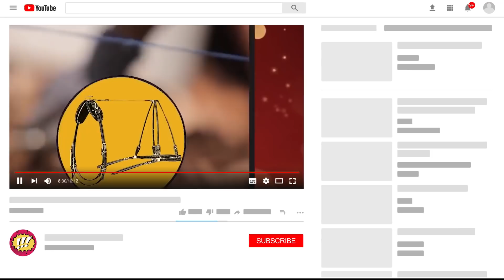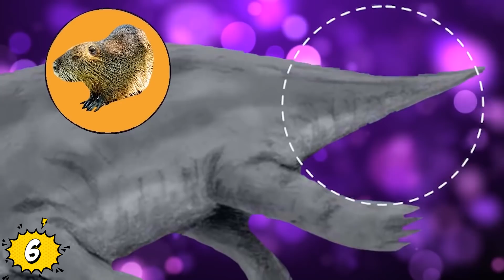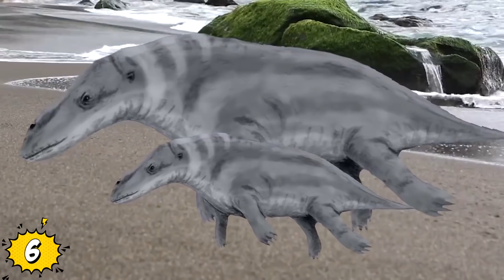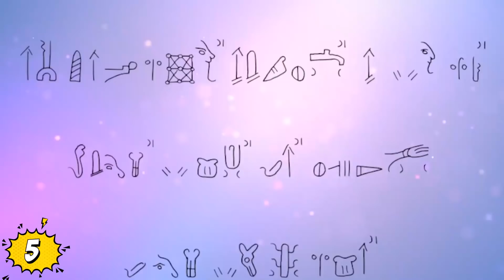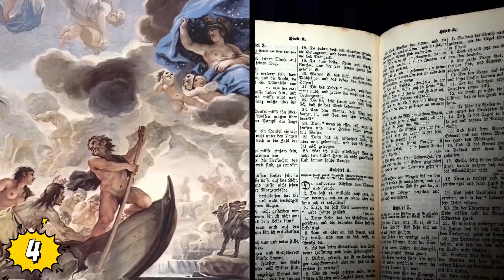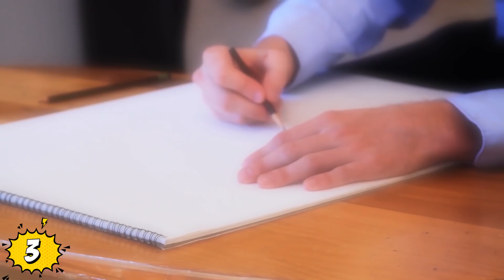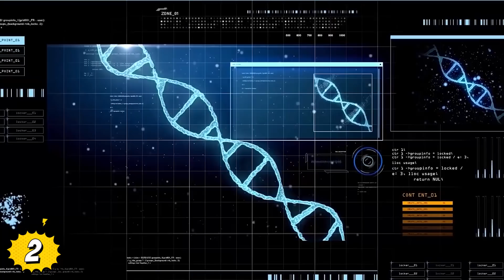DESCUBRIMIENTOS ARQUEOLÓGICOS MAS EXTRAÑOS DEL MUNDO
Veras DESCUBRIMIENTOS ARQUEOLÓGICOS MAS EXTRAÑOS DEL MUNDO